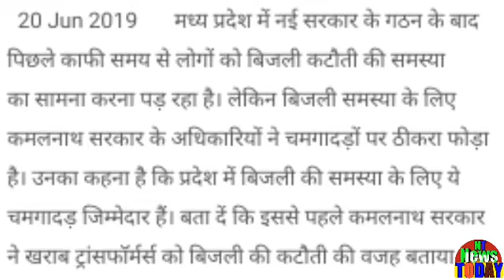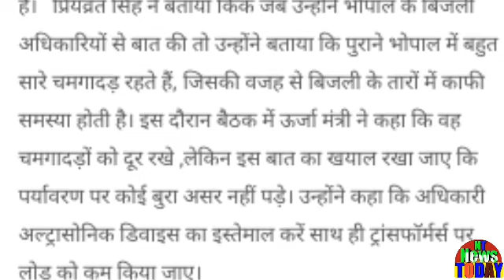मप्र की बड़ी खबर!मप्र में बिजली समस्या के लिए चमगादड़ जिम्मेदार:कमलनाथ सरकार!सभी मप्र के लोग देखें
Big news of MP! Bat responsible for electricity problem in MP: Kamalnath Sarkar! View all MPsमप्र की बड़ी खबर!मप्र में बिजली समस्या के लिए चमगादड़ जिम्मेदार:कमलनाथ सरकार!सभी मप्र के लोग देखें